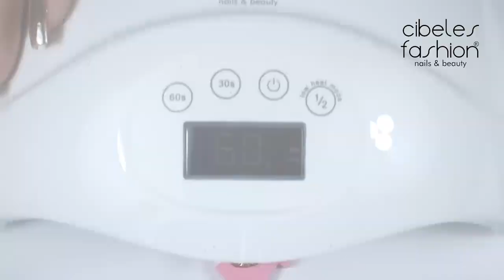PIXIE - paso a paso | Cibeles Fashion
Este y muchos diseños más puedes lograr con nuestros cristales PIXIE 🎆 pon a volar tu imaginación y deja que nuestra Técnica Máster CristinaTejeda te enseñe lo fácil y rápido que es aplicarlos! 💅🏻

¡Adquiérelos YA!